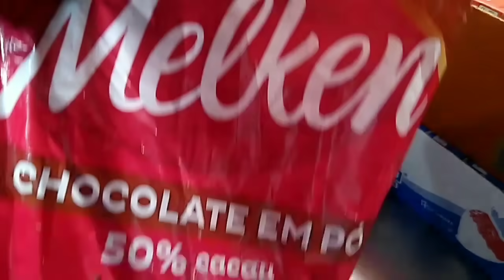Fazendo uma encomenda de 500 docinhos para festa 😍 5 sabores fáceis e lucrativos ❤️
✨ Se gostou do vídeo, e quiser ajudar o canal a Crescer e trazer mais receitas pra vocês! 🙏🥰✨

Faça parte do nosso grupo Suporte no whatsapp, acesse o link 🔗 👇🏽💕

e no vídeo de hoje mostrei pra vocês como fiz 500 docinhos de festa, para lembrancinha de casamento 💒 5 opções fáceis e lucrativos!!
Espero muito que gostem do vídeo, e peço para que assistam o vídeo até o final, para me ajudar 🙏🥰

📌 Se inscrever 🙏
📌 Compartilhar muito o vídeo 😁

📝 Ingredientes :
📌 Brigadeiro
 3 leite condensado
3 creme de leite
4 colheres de cacau em pó 50%

📌 Beijinho
3 leite condensado
3 creme de leite
250gr de coco ralado úmido e adoçado

📌 Leite ninho
3 leite condensado
3 creme de leite
8 colheres de leite em pó ninho

📌 Paçoquinha
3 leite condensado
3 creme de leite
5 paçoquinhas

📌 Moranguete
3 leite condensado
3 creme de leite
1 pacote suco Tang morango

(Obs : NÃO UTILIZO MANTEIGA OU MARGARINA POIS O CREME DE LEITE TEM GORDURA O SUFICIENTE PARA SUBSTITUIR. )

Forma dos docinhos de número 5°

Eu vendo meu cento de docinhos a $70,00, mas varia de região para região, então não esqueça de calcular seus gastos,para saber o preço final do seu produto!!